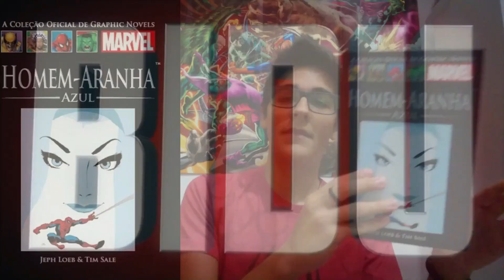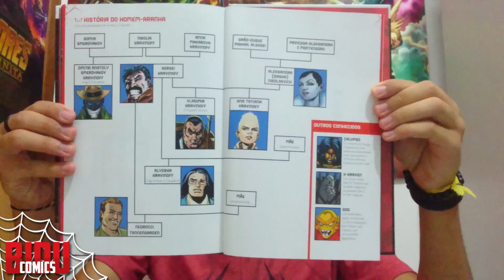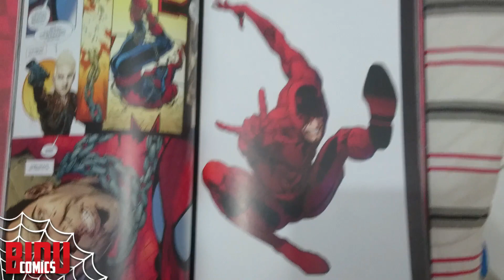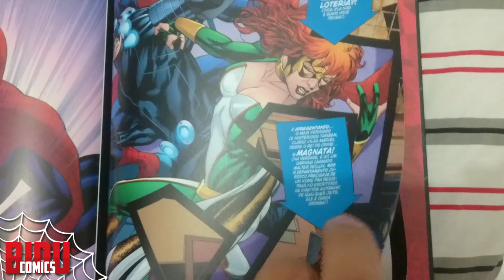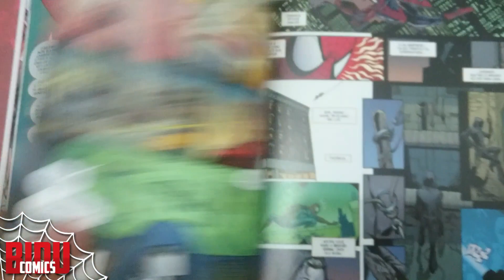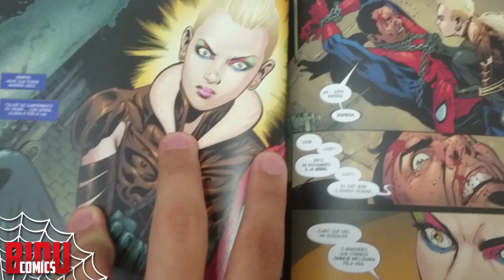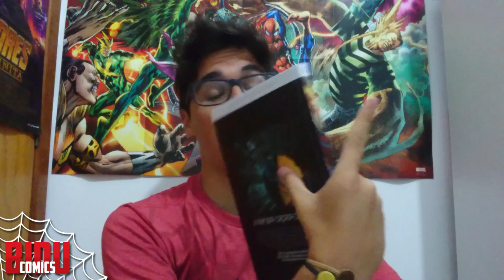Homem Aranha: A Primeira Caçada de Kraven - Minha Opinião (HQ)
E aí, meus bidus aracnídeos! Hoje estou aqui para falar sobre, o que pode ser, a finalização do arco que começou em Um Novo Dia, a edição 36 da Coleção Definitiva do Homem Aranha: A PRIMEIRA CAÇADA DE KRAVEN!
Este encadernado reúne as edições: The Amazing Spider Man 564 à 567; Spider Man Brand New Day - Extra 1 & The Amazing Spider Man Annual 35!